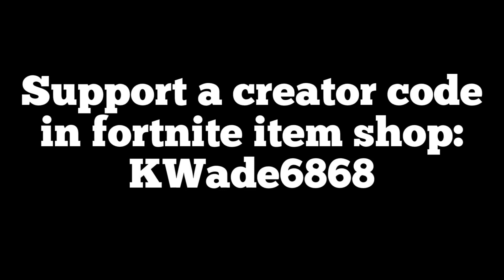“Bad Bad Bad” Jimmy Butler Throwback Mix